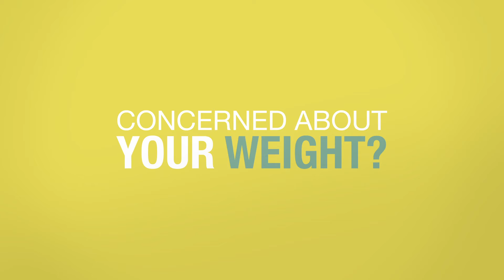Overweight Pets & Pet Obesity - Bayside Animal Hospital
Has your pet gained a few extra pounds lately? He or she isn't alone. Over 50% of dogs and cats are overweight but need a little help loosing weight--which will help them live longer, happier lives and prevent illness & disease.